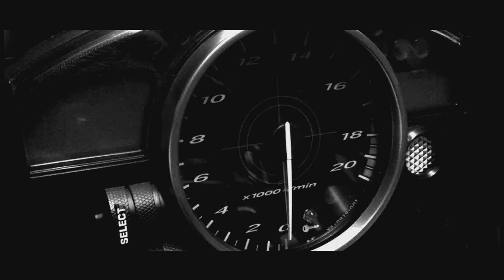drifting nacional final 2023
Final del Campeonato Nacional de Drift en Costa Rica